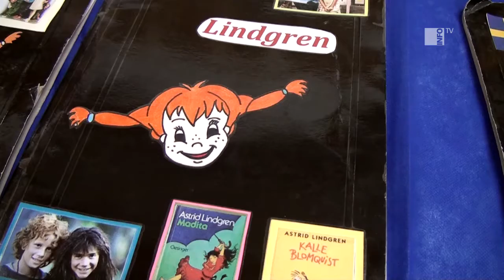INFO Neuland TV - November 2013 - Primarschulabschluss und Fußball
INFO Neuland TV
Sendung 32 - Oktober 2013
Thema:
Am vergangenen Freitag, den 8. November, fand in der Mehrzweckhalle der Abschluss der Klassen 1 bis 3 der Primarschule statt. Ein weiteres Event, das an diesem Wochenende stattfand, war das Torneo Cuadrangular MENEFEPA -- MFBO. In diesem Turnier treten die besten beiden Mannschaften des MENEFEPA Turniers aus dem Chaco gegen die besten beiden Mannschaften des MFBO Turniers aus Ost-Paraguay gegeneinander an.